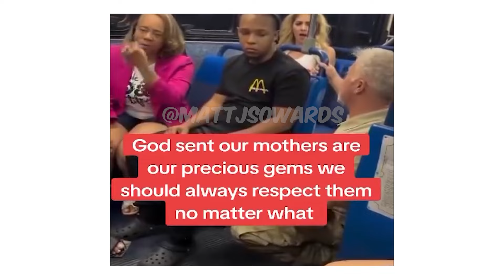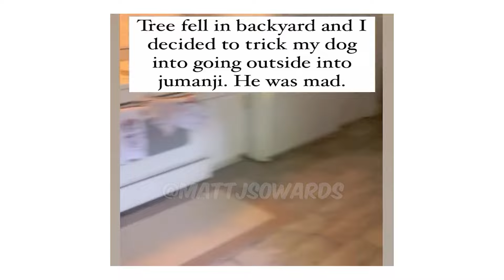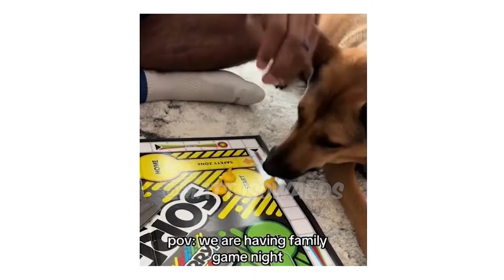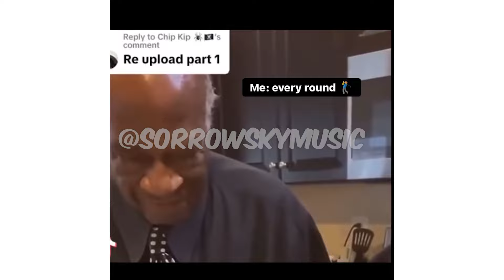Try Not To Laugh Funny Memes Compilation 30 Min Of Best Memes PART 2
Gaming Channel:    / @MattSowardsGames